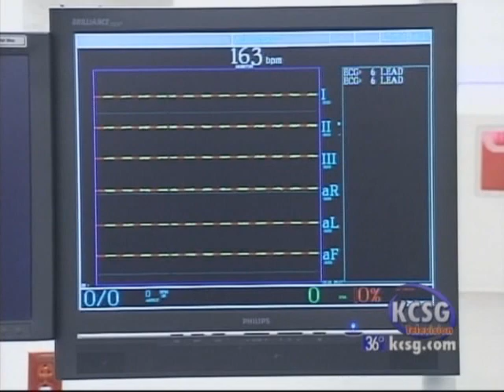Dixie Regional a Top 100 Heart Hospital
This 2007 KCSG report shares how Dixie Regional was named a Top 100 Heart Hospital by Thomson Reuters -- one of only 25 community hospitals in the nation to make the list. In 2009, Dixie Regional made the list AGAIN.